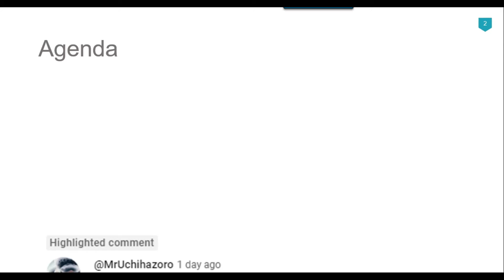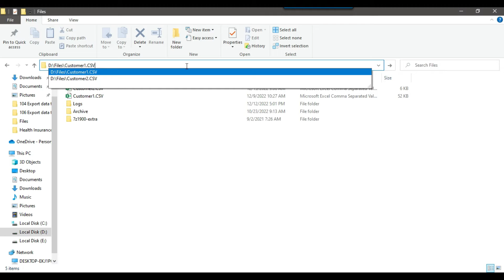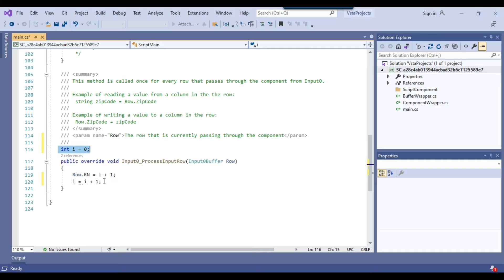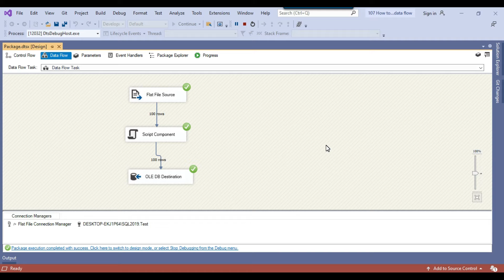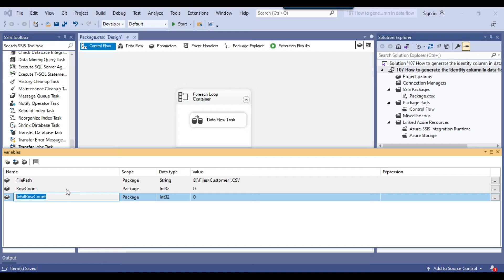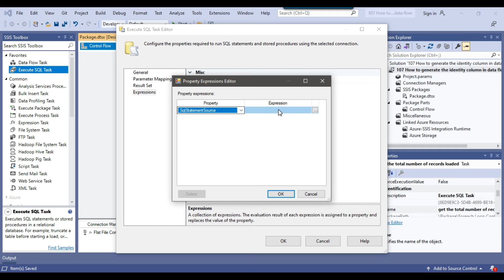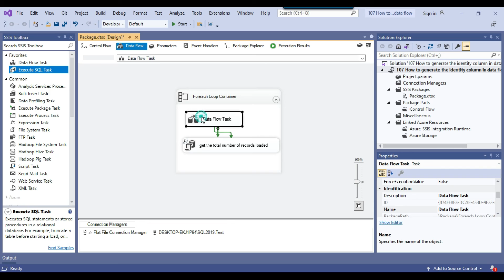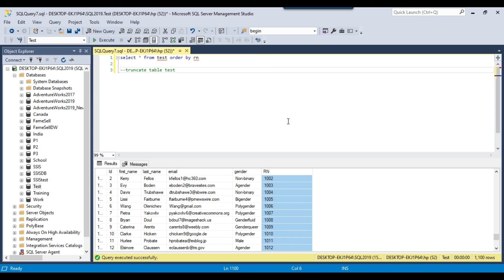107 How to generate the identity column in data flow for multiple files using ssis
How to generate the identity column in data flow for multiple files using ssis

How to add an auto increment column in data flow in ssis
How can add auto increment column in SQL Server?
How to Generate an Incrementing Number in SSIS
How can we produce auto incremental numbers in an SSIS
How to generate an auto incremental number in a SSIS package

Happy Learning.